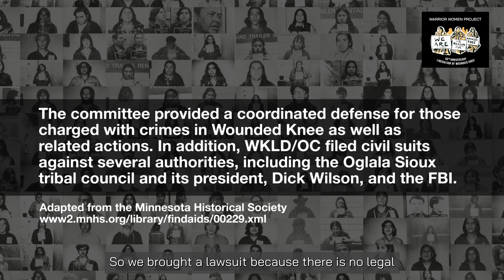Fran Olsen | Wounded Knee & WKLDOC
Lawyer Fran Olsen explains how she and other lawyers who formed the Wounded Knee Legal Defense/Offense Committee provided a coordinated defense for those charged with crimes in Wounded Knee and related actions.